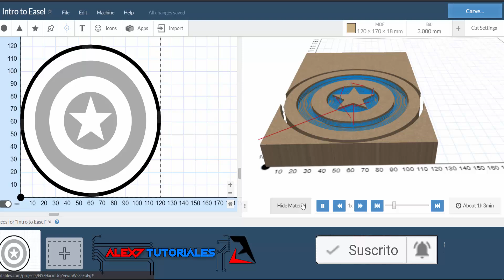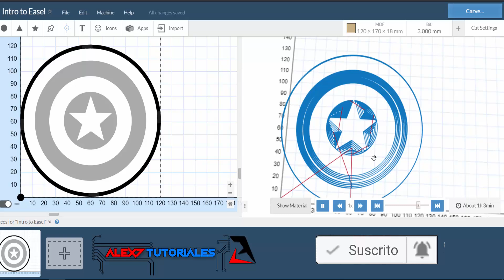Escudo Capitán América en Madera CNC (SIMULACIÓN)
Escudo del Capitán América en madera con CNC, simulación Easel Inventables.

Simulación corte en Madera MDF con Easel Inventables.
Captain America shield in CNC, Make Shield on MDF Wood. DIY Hazlo Tú Mismo.
Maquina de Control Numérico Computarizado CNC.

Sígueme!